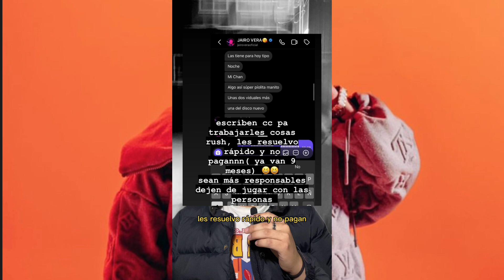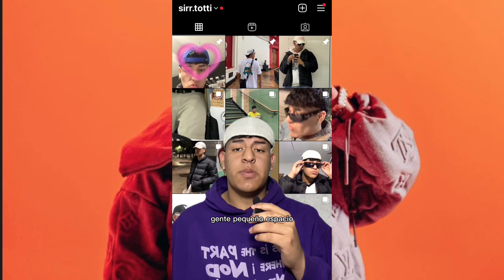POLÉMICA 🚨 DIRECTOR CREATIVO ACUSA A JAIRO VERA DE UNA DEUDA DE MÁS DE 9 MESES